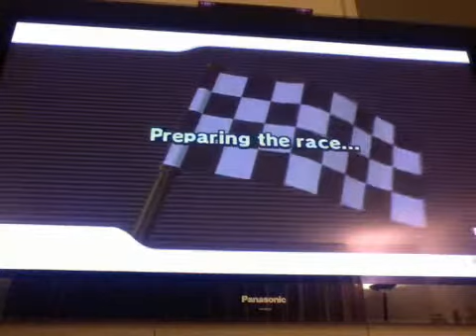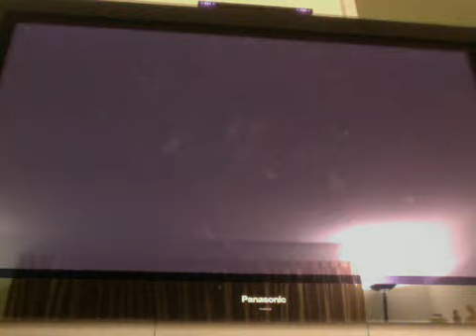[MKW] WW's Commentating w/ Andy Part 2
WW's w/ my brother. i wasn't racing